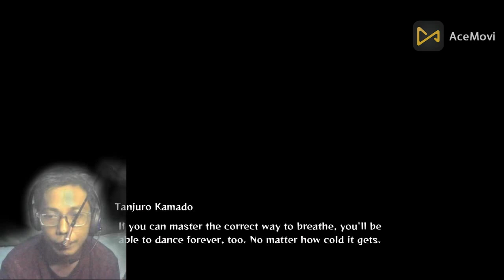Tanjiro Kamado pedang api nya bangkit di game demon slayer,mengalahkan rui iblis spidermon,1jampart5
Bermain stories demon slayer edisi spesial 1jam,Tanjiro Kamado pedang api nya bangkit di game demon slaye untuk menglahkan Rui iblis spdermon,iblis bulan atas,edisi spesial1jam bermain game demon slayer part5,tetap stay dan suport my channel@arielstreaming